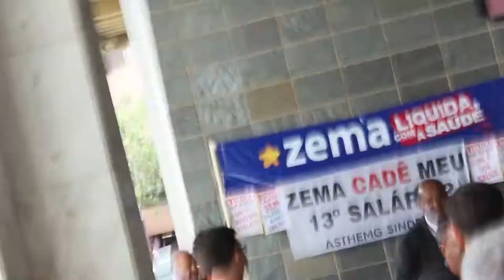Greve dos Professores de MG - Denise Romano convoca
Denise Romano, Coordenadora geral do Sind-Ute MG convoca a categoria a aderir ao movimento. Assista até o fim! :)